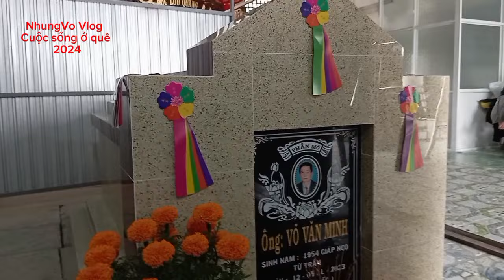NhungVo Vlog.Mời mọi người về quê nội cúng thinh mình năm đầu tiên cho ba và ăn cá lóc đồng quay me.